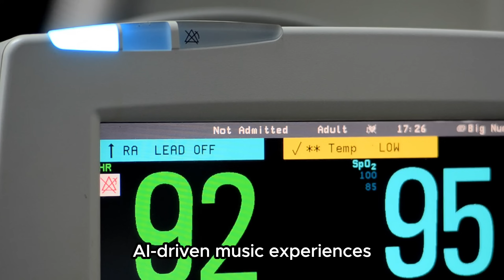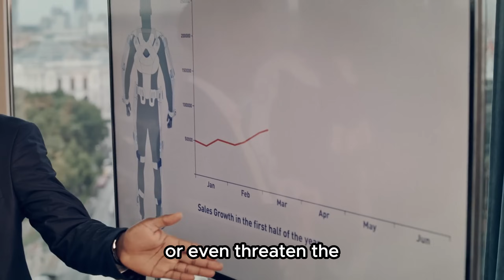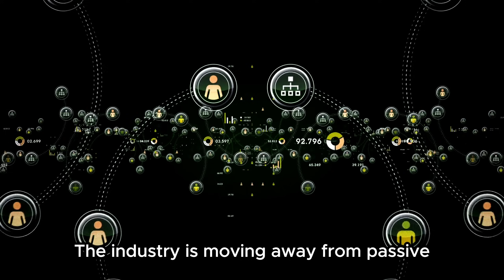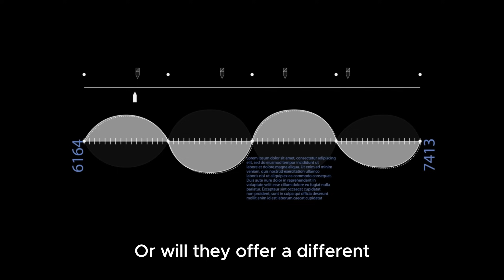YouTube Music Has Robot DJs Now!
YouTube Music is testing AI hosts that act like digital DJs, sharing trivia, commentary, and stories while your songs play. This new experiment, launched through YouTube Labs, is part of a growing trend where streaming platforms like Spotify and YouTube compete to bring personality, storytelling, and interactivity back to music.

In this video, we explore:

What YouTube’s AI DJ hosts actually do

How this compares to Spotify’s AI DJ

The risks of replacing human DJs with algorithms

Why YouTube is updating rules on AI content

What this means for the future of music streaming

Is this the next evolution of playlists or a step toward making music less human? Watch to find out.